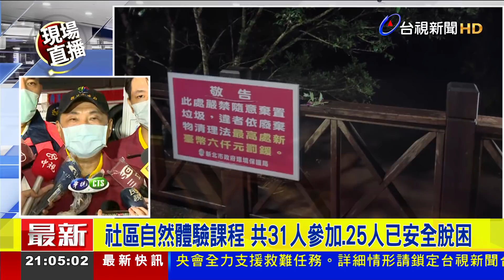虎豹潭2大4小失聯中 侯友宜赴搜救現場【最新快訊】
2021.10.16【最新快訊】新北雙溪虎豹潭溪水暴漲，6人失蹤現場持續搜救，市長侯友宜赴搜救現場。